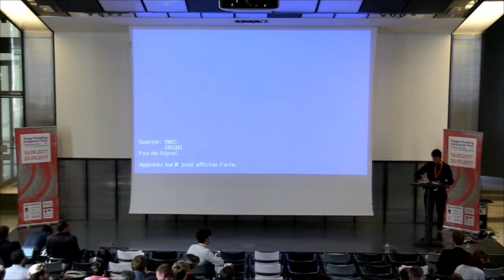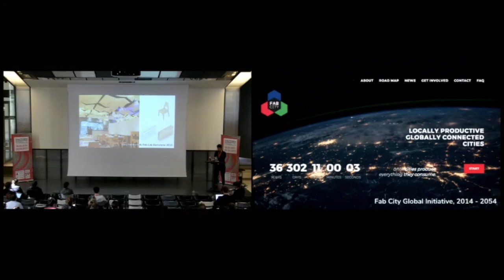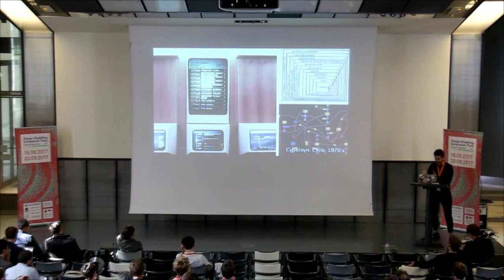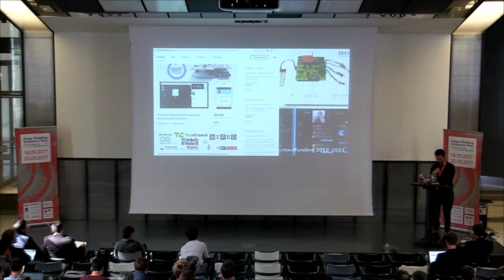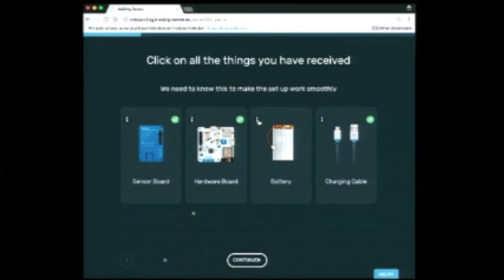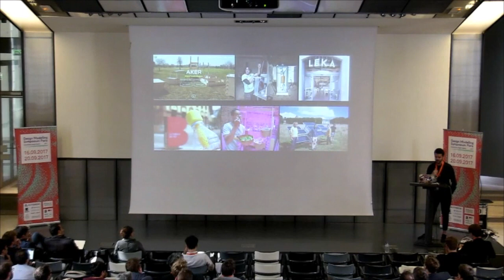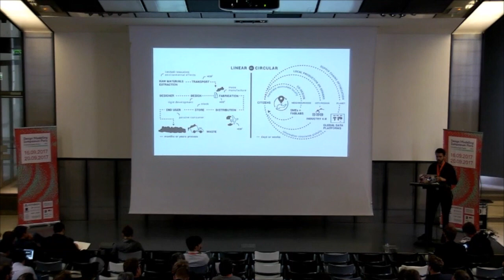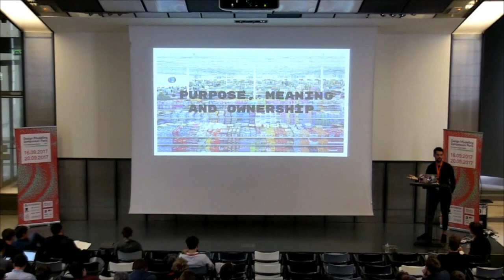DMS 2017 - Thomas Diez - ensa-V : Seven Short Reflections on Cities, Data, Economy and Politics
The conference videos are from the Design Modelling Symposium 2017

The Design Modelling Symposium, a meeting of the world's leading experts in Generative Design, took place in 2017 at the Ecole Nationale Supérieure d'Architecture de Versailles from 16 to 20 September. This year's theme Humanizing Digital Reality:

International Biennial "Design Modelling Symposium" is an interdisciplinary and international platform of architects, developers and scientists organised as a biennial; first in Berlin in 2009, 2011 and 2013, then in Copenhagen in 2015. More than 300 professionals and academics, from 33 countries, debate during 3 days after a weekend of workshops and Master Classes.

The Keynotes :
NADER TEHRANI
Union Cooper, Dean of the Irwin S. Chanin School of Architecture
ACHIM MENGES
University of Stuttgart, Institute for Computational Design, Director
TOMAS DIEZ
IAAC, Fab City Research Lab, Director
ANTOINE PICON
Harvard University, Graduate school of design, Professor and Research Director
JEAN FRANÇOIS CARON
Ecole des Ponts ParisTech, Navier Laboratory, Research Director
JANE BURRY
Swinburne University
School of design, Dean
USMAN HAQUE
Thingful & Pachube, Founder
CAITLIN MUELLER
Massachusetts Institute of Technology, Building Technology Program, Assistant Professor
CARLO RATTI
Massachusetts Institute of Technology, Senseable City Lab, Director
SOPHIE LE BOURVA
University of Cambridge, Interdisciplinary Design for the Built Environment

Humanizing Digital Reality
HOSTED BY ENSA-V VERSAILLES
Design Modelling Symposium Paris
Editors : Klaas De Rycke – Christoph Gengnagel – Olivier Baverel – Jane Burry – Caitlin Mueller – Minh Man Nguyen – Philoppe Rahm – Mette Ramsgaard Thomsen

DMS 2017 - Humanising Digital Modelling and Design
In architecture, the fundamental principles of design, planning and construction have changed radically. Computer Aided Design (CAD), Building Information Modeling (BIM) and Computer Aided Manufacturing (CAM) are now integral components of the planning, design and construction processes.

But instead of questioning the influence of CAD or CAM on architecture, we could turn the question around: how much of digital modelling and design is human? To what extent does man control his environment today?

In line with the positivist movement of the 19th century, man controls his environment and remains the determining factor in providing and implementing solutions. But what is the limit of this human control? Do the complex algorithms we use for urban planning meet our expectations? Do today's innovations overturn human-controlled algorithms in a space where humans are controlled by algorithms? Are the power of computers, the multiplication of robots in architecture in particular, not only there to make us rediscover what we already know but can they take us further to imagine the city of the future?